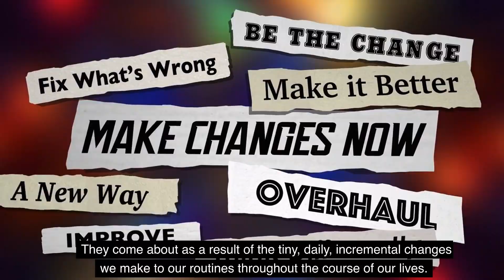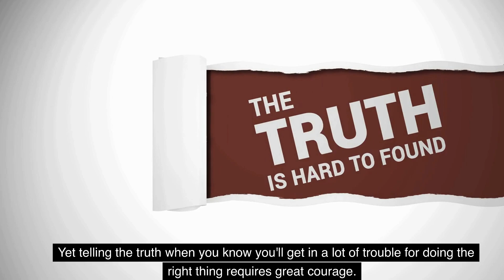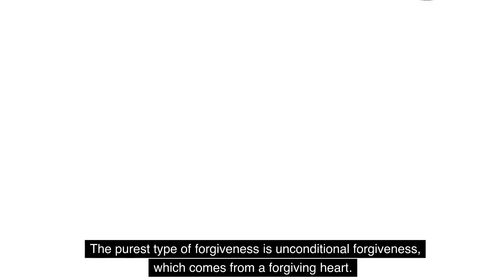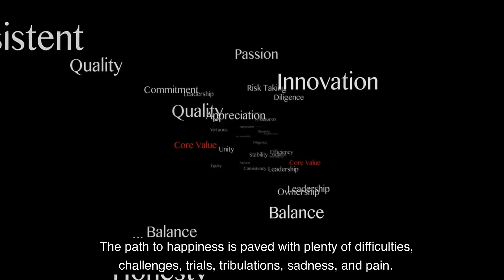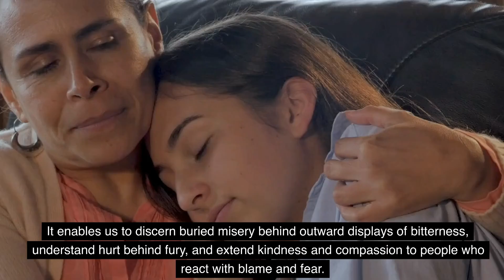9 Traits to Live a Good, Happy, Peaceful Life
In this video, we're going to discuss 9 Traits to Live a Good Life. These traits will help you live a fulfilling, happy life.

If you're looking for ways to improve your life, then this video is for you! We'll discuss the 9 Traits that will help you live a good life, and explain how to implement them into your daily routine. From developing good habits to setting boundaries, this video will teach you how to live a good life!